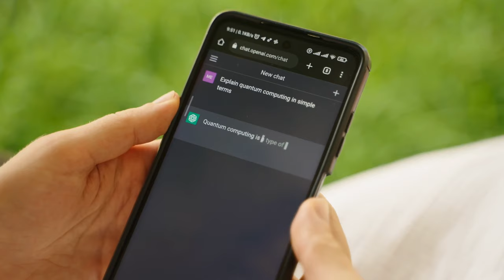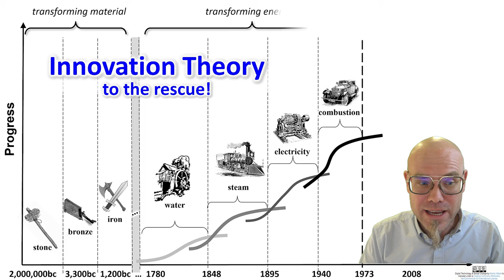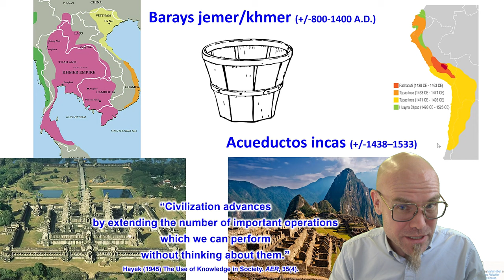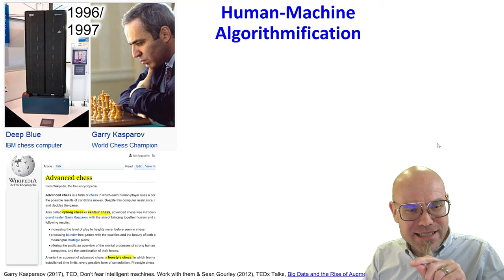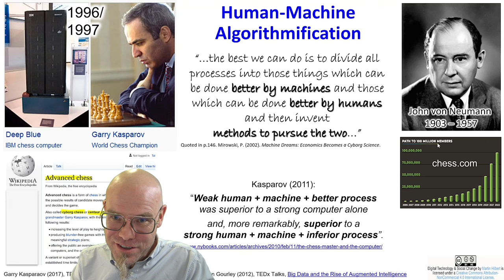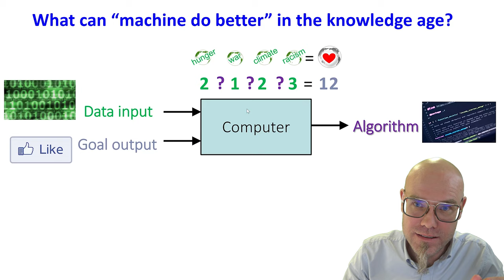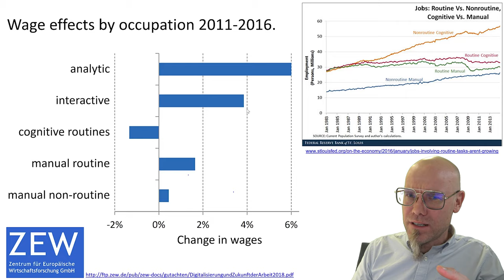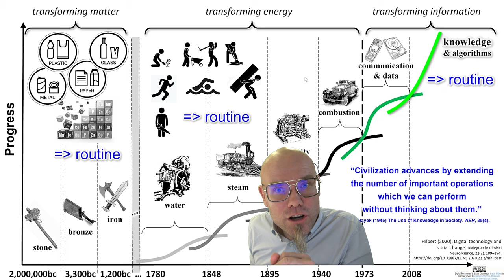DTSC: 2.7 What is left for us humans?